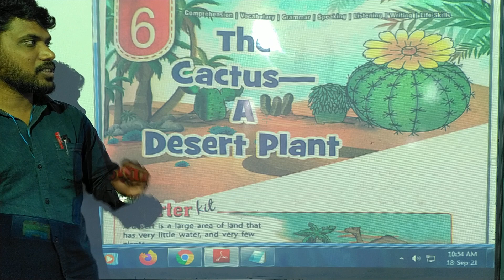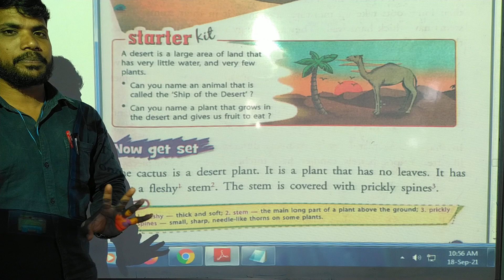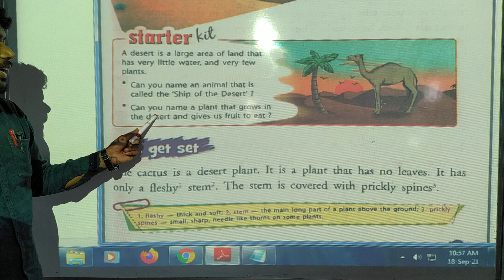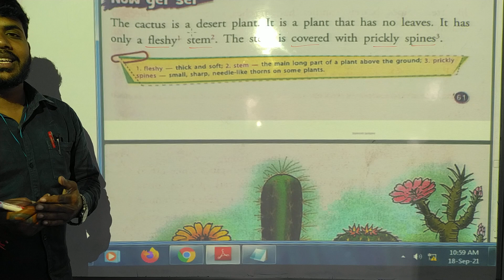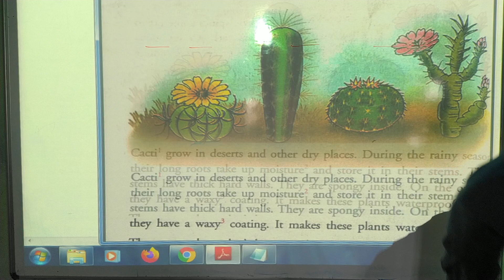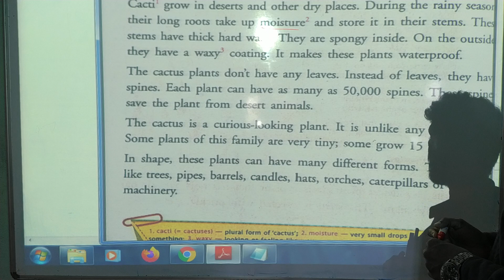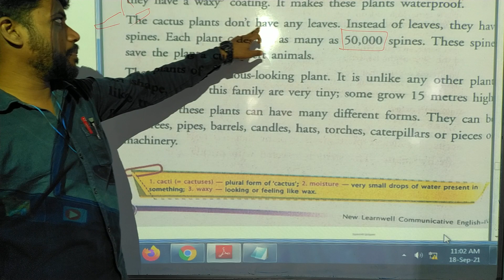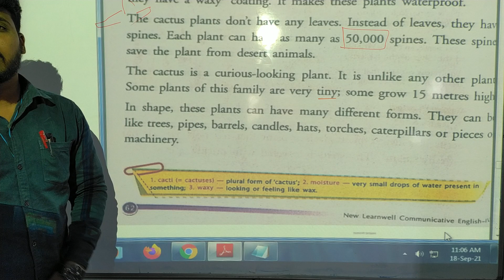E4_6.The Cactus-A desert Plant-V1